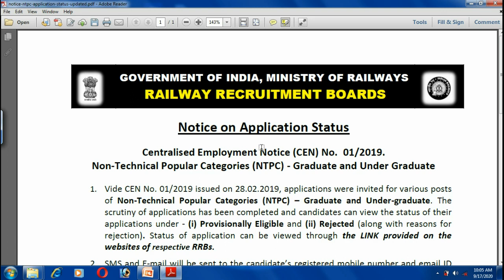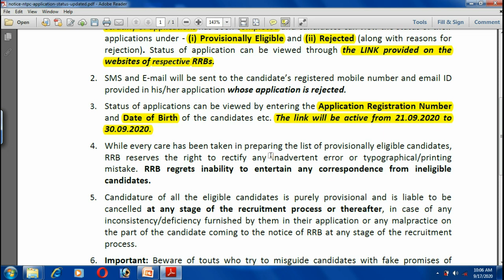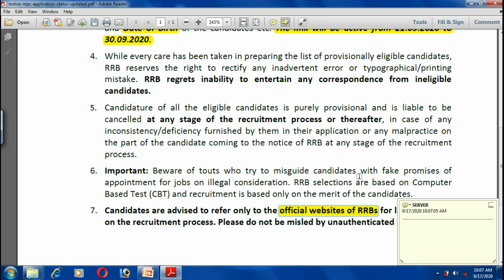RRB NTPC APPLICATION STATUS CHECK/OFFICIAL NOTIFICATION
in this video we see about official notification of rrb chennai regarding application status check of ntpc